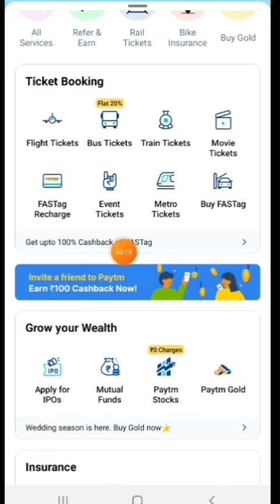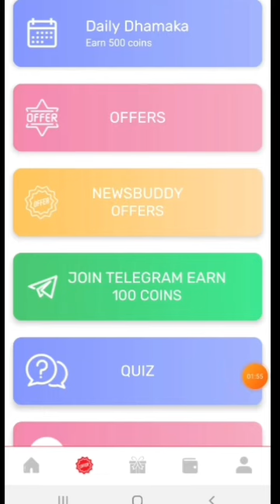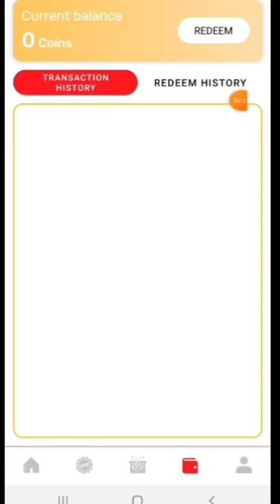🤑Best Money Earning App For Students Earn 300 Rupees Daily | Good Income Part time.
How to Earn ₹300 To ₹400 Par Day Easily Earn₹ 300- 400 Rupees /day (With Proof ) Earn Money 300 Rupees In 15 Minute
work home home for students
work form Jobes
work online earn money
earning app
work for students online
home jobes

house wife's work form home jobes
 sapno in "Work from home job" ya "office job" pao. Puri tarah se Free aur Practical tarika hai, is free ke offer ko mat chodna. Puri details ke liye, ye video dekho. To get "work from home jobs" in Bisleri, Paytm +700 top companies, link is given below. बिसलेरी, पेटीएम्, और 700 टॉप की कंपनियों में "वर्क फ्रॉम

 Jindal paypal, paytm cash, online income, best online income, safe job, safe online income, greatest part time income, sabse badhia part time job, students ke liye kaam, work for students, part time work for students, best earning ideas, affiliate marketing, affiliate income, how to earn from affiliate, best affiliate tricks, digital marketing,

free me income, excellent earning potential, good earning job, good earning part time app, best part time income application, sabse jyada kamaai, genuine income idea, genuine part time income app, genuine jobs, best income ideas, best earing ideas, best earning website fake, fake or real,

genuine earning mobile app, unique income ideas, unique part time income ideas, unique earning app, unique earning website,
पार्ट टाइम जॉब, घर बैठे काम, घर बैठे पार्ट टाइम जॉब, संजीव
कुमार जिंदल, फ्री, मुफ्त, expose, exposed,
hisleri navtm relevel unacademy inhs in
bisleri, paytm, relevel, unacademy, jobs in bisleri, jobs in paytm, best earning site, genuine online earning, sure part time income, part time genuine work, ghar

1).Work From Home Jobs |Picoworkers| Mobile Se paise Kaise kamaye| Earning apps| (Work From Home)Hindi
2).Earn 50k/Month From SBI | New EarningWebsite | Work From Home | ATM Se Earn
3).URLShortener Unlimited Trick | Work From Home | Mobile Copy Paste Work | Ghar Baithe Paise Kamaye
Earn money at home for students
How to earn money for students
Money earn
Money earning
Money earning app
Home for students earning
Home work
100 rupees par day
300 rupees par day
Earn 500 rupees par day
App for students

Earn 100 rupees par day
Earn 100 rupees par day app
How to earn ₹300 to ₹400  par day | Easily Earn 300to 400 rs par day
Registreer & get registered rs 100₹ no task no refer dierct redeem | new app
Net loot offer earn₹ 100+100 instant within 1 second without investment
Students earning ₹250 daily from mobile or computer | new online earning job form students
Manoj day
From- Dhanbad jharkhand (India )

YouTube video sa pasey Kasey kamey
Best earning app ₹750 par day only for students part time work
Top 12 apps to ear mobil phone for student

Top & Best Self Earning App | Earn Paytm Cash Unlimited Tricks | in Hindi | Google Tricks. best self Gaming earning apps for android
best self Gaming earning app 2021 best self Gaming earning apps for android

ronak sevak
ronak
sevak
sevak